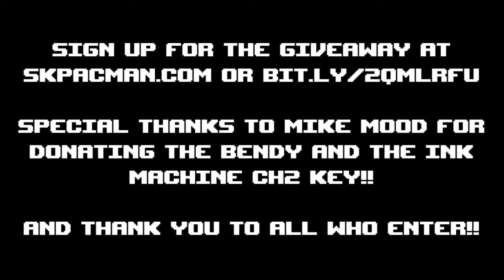50+ STEAM KEY GIVEAWAY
What better way to give back to my community than sharing a heap of games with you guys!?!?